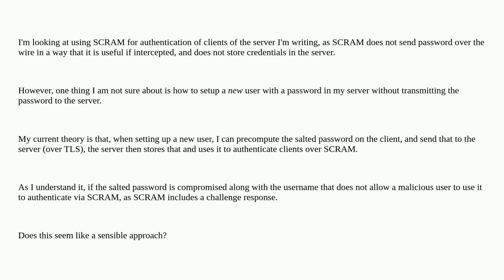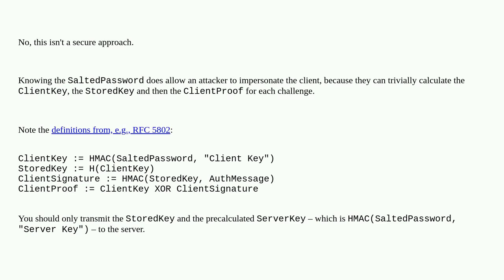Security: How to setup a new SCRAM user without sending password to the server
How to setup a new SCRAM user without sending password to the server

A special thanks goes out to the awesome community

  authentication